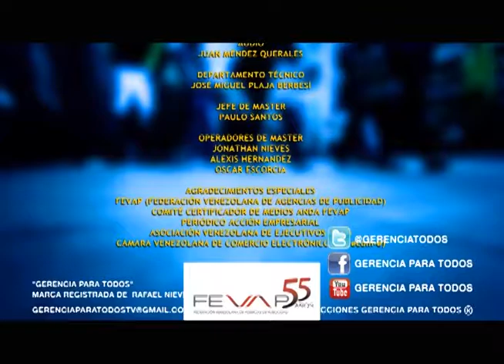GERENCIAPARATODOS COM NAVIDAD